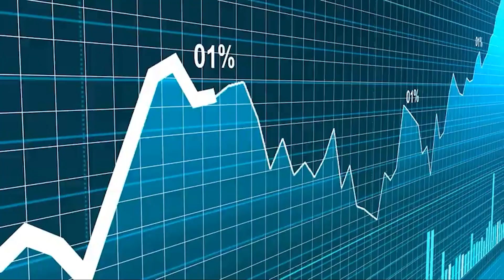China's INSANE Fish Farm Megaproject In Dessert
China's fish farm megaproject, located in the vast Gobi Desert, is a groundbreaking initiative aimed at revolutionizing the country's aquaculture industry. This ambitious project involves the construction of large-scale, high-tech fish farms in one of the world's most inhospitable environments. Despite the challenges, China is determined to turn the arid desert landscape into a thriving hub for sustainable fish production.